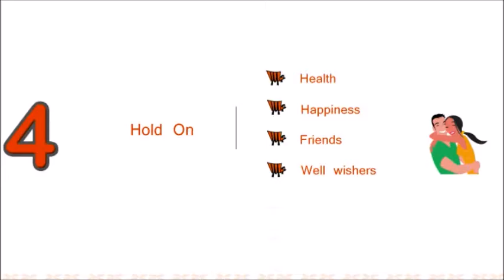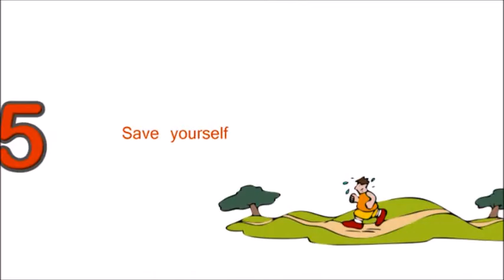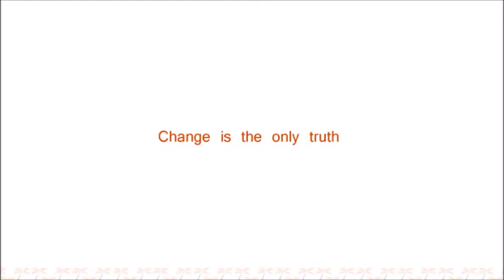Fighting Depression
We'll cover depression in this video at general level with a hope to help everyone, however if you are really struggling with depression, please seek advice of expert or doctor in this field.

Lets starts with simple questions

Depression is a state in which a person is very sad, he feels helpless, misery and looses hope of better future. For a person who has not faced this phase yet, thinks it as crying phase for losers. However those who have experienced it, know it is a life changing experience to mature and grow into better human being.

This leaves us to next question that 'why people go in depression'?
Mostly people go into depression due to failure to get what is desired badly. Like failure in love, loss of loved ones, unemployment, lack of motivation, financial troubles, disease, etc.

The next most important question is 'How to come out of depression'?
It is not easy to answer this, however some basic tips may help: -
1. Share your feelings with your close ones and avoid loneliness. Do what you like. E.g. Join social networking sites, sports clubs, visit Church, or watch comedy movies, etc.
2. Relax and move on, we can do what is in our hands, rest leave it to fate or GOD.
3. Be positive: - Have hope in future, have faith in your abilities and put effort to get what you desire.
4. Hold on: - In times of crisis rather have getting more we even loose whatever we have, like health, happiness, friends and well wishers. So, hold on to those and enjoy your hobbies. Soon storm will pass to new and bright future.
5. Save yourself: - Since this phase troubles mind allot thus one must protect mental and physical health. One can: -
 a) Do exercise like jogging, running, gym, dance, etc.
 b) Meditate: - One must meditate to relax mind and remove stress. If you can learn yoga it is best.
6. Learn new things: - This is the time you can learn new things, build yourself up and prepare yourself to jump into big league. Its only matter to time you get going, however this time you'll be more prepare, better skilled and more successful.
7. Look inside: - Depression makes a person look inside rather than look outside. This phase of life gives us spiritual growth and make us compassionate to others and changes us from humans beings to being human. The qualities we can acquire are patience, perseverance, compation and humbleness.

It up-to you what you do with this phase, however 'change is the only truth' and remember things always change and change for good.